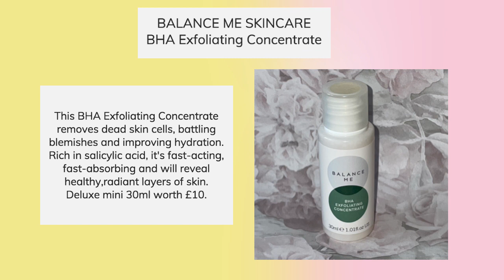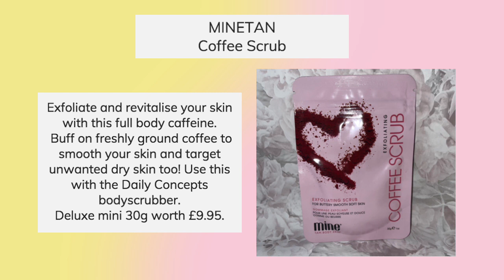Glossybox 🌸May 2022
BeautyTies subscription to Glossybox arrived. This months box has a selection of goodies to pamper ourselves. Inside this month: ▪️BALANCE ME SKINCARE BHA Exfoliating Concentrate
▪️MINETAN Coffee Scrub
▪️ DAILY CONCEPTS Body Scrubber
▪️SOPHIA + MABELLE Cream Stick Blush in the shade Blossoming
▪️GRACE & STELLA Collagen Boosting Eye Mask.

💗💗BeautyTies Links💗💗